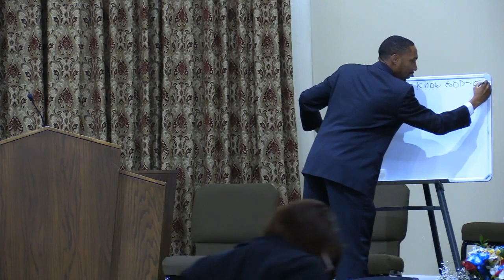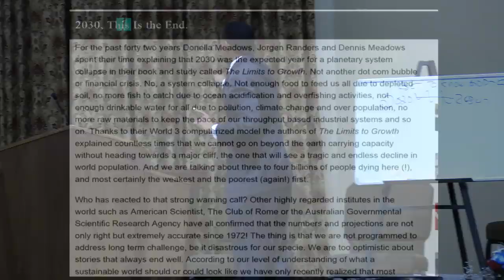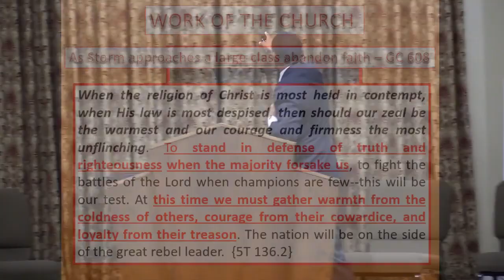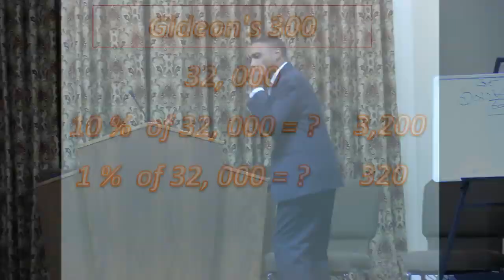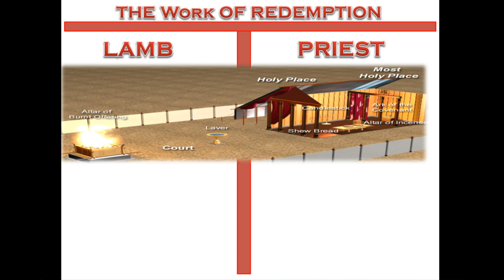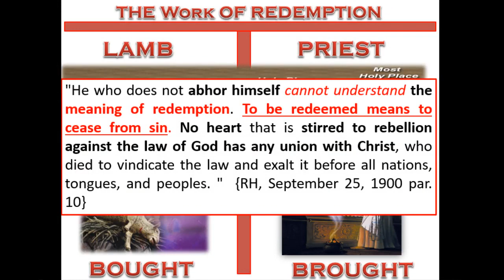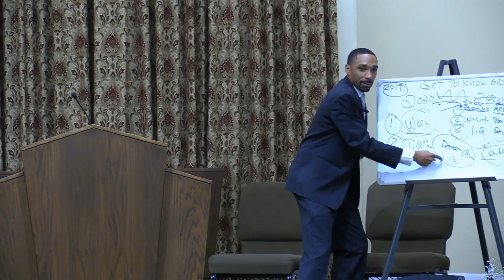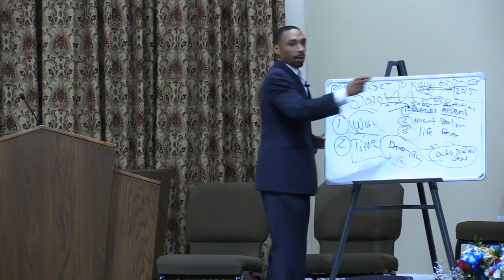A Bell and a Pomegranate | Jeremiah Davis